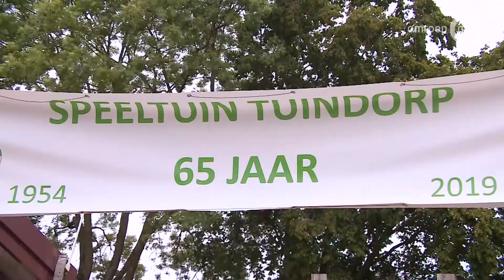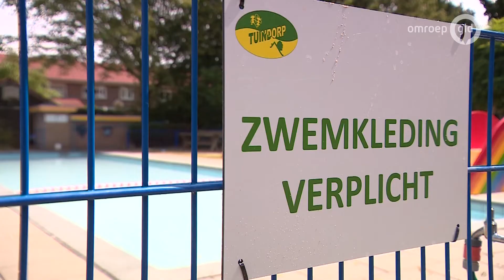Speeltuin Tuindorp heeft halve ton nodig voor nieuw zwembad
WAGENINGEN - Het verouderde zwembad in speeltuin Tuindorp moet gerenoveerd worden. Daar is 50.000 euro voor nodig. Vrijwilligers zijn een tegelverkoopactie begonnen om geld op te halen.